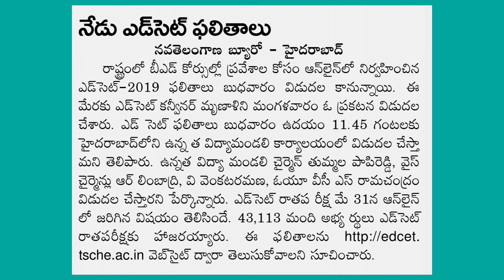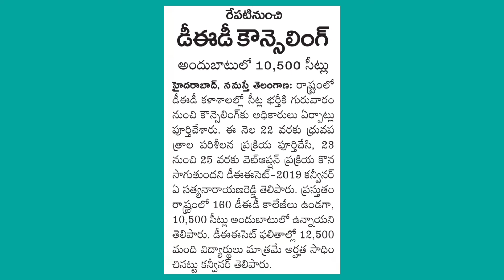Telangana EDCET 2019 Results & DEECET Counseling Information ✍️ Don't Miss 🔥